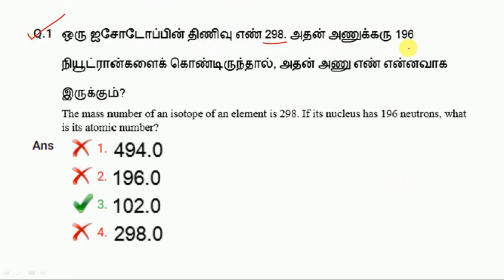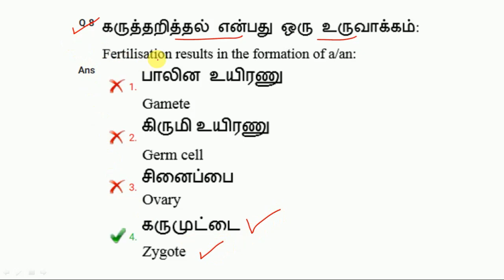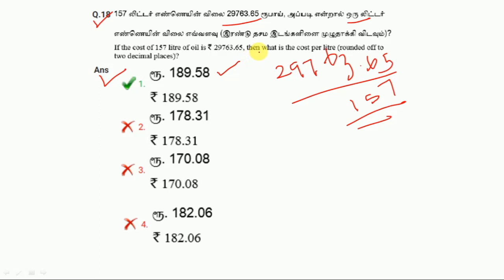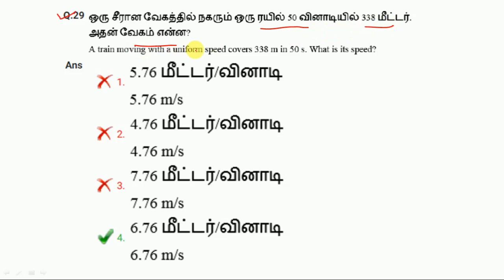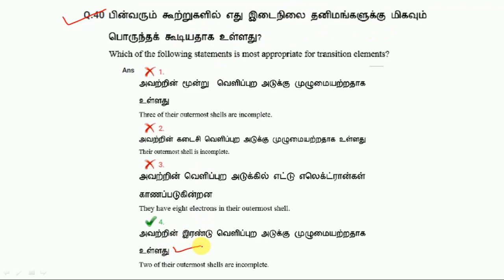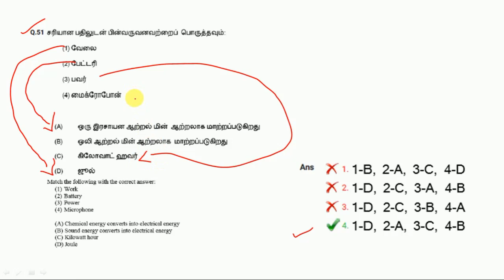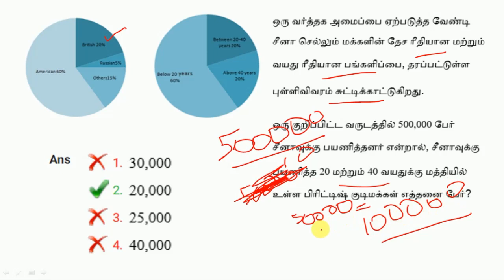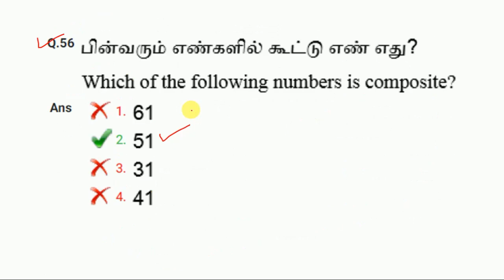RRB Exam – General Studies - வினா- விடைகள் – பகுதி 2